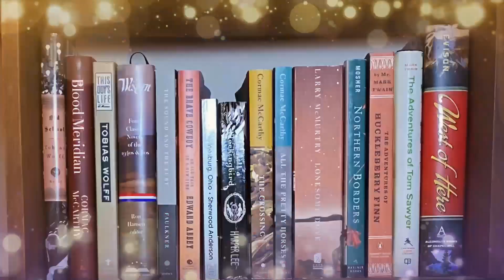10 Historical Fiction Novels I WANT to Read!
In this video, Jordan discusses the genre of historical fiction and explores the top 10 historical fiction novels he wants to read!

~*TIME STAMPS*~
Intro: 0:00
The Genre: 0:41
Ten: 4:19
Nine: 5:39
Eight: 7:16
Seven: 9:49
Six: 12:16
Five: 14:38
Four: 16:24
Three: 18:05
Two: 20:07
One: 22:08
Honorable Mentions: 23:29